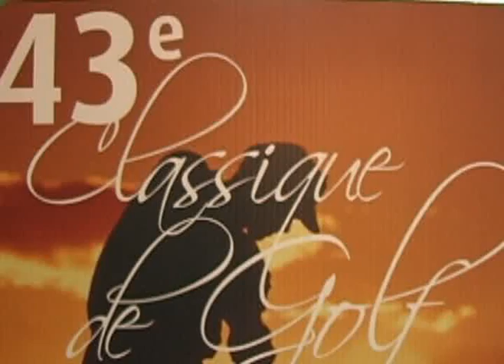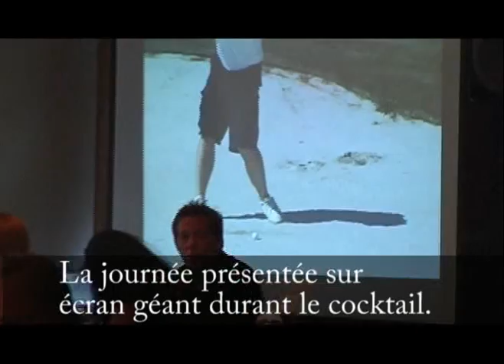Tournoi de Golf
43e Classique de Golf, pour la fondation Terre des Jeunes, organisé par EMCEY. Le vidéo était diffusé sur écran géant pendant le cocktail. Pour des informations concernant les services offerts par Emcey, visitez le